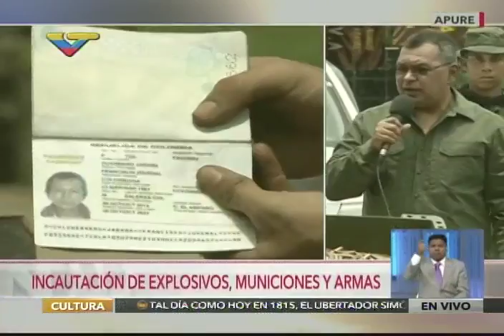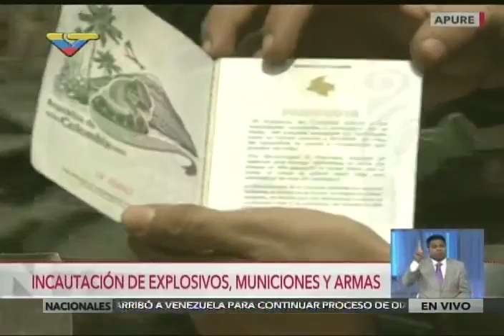Ministro Reverol informa de incautación de armas y explosivos en Guasdualito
Declaraciones este 6 de septiembre de 2016 del Ministro de Relaciones Interiores, Justicia y Paz, Néstor Reverol. Se incautaron granadas, granadas para morteros, mechas lentas para explosivos, cartchos de fusil y otros implementos.